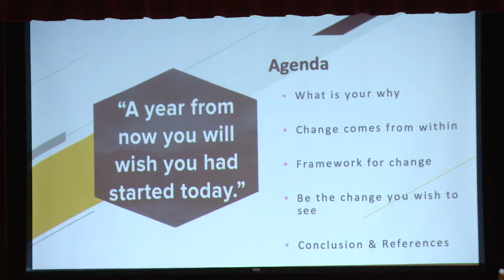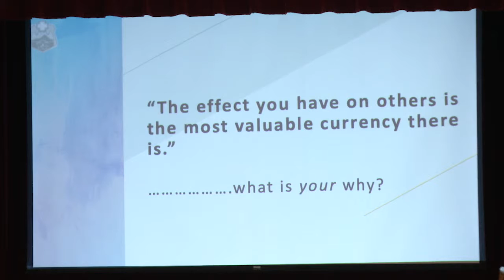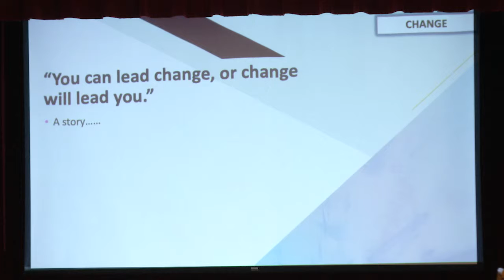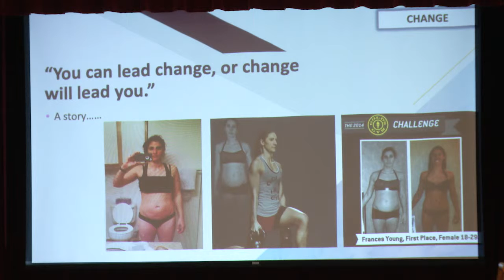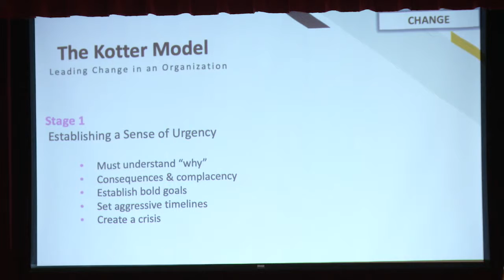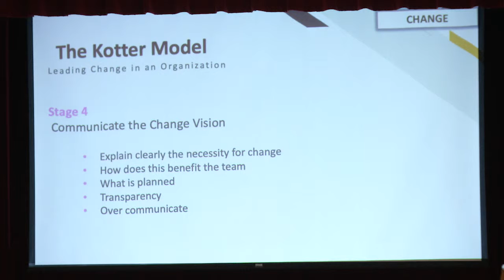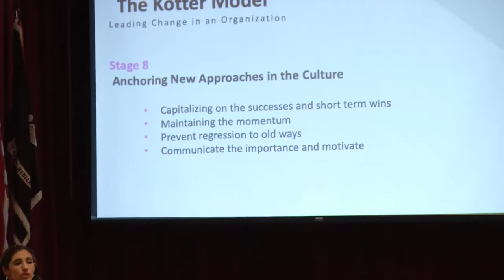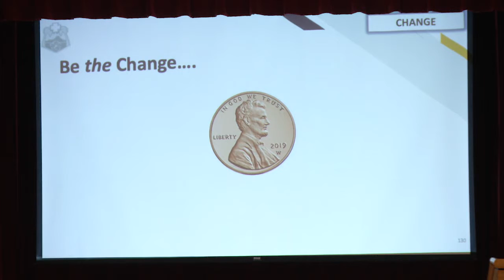20190503 Inspire Conference p8 - Maj Frances Young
The TAMC Inspire Conference provided a platform for hospital employees to share their passions by speaking on generally-applicable topics they are passionate about with the mission of "inspiring expression, innovation, and Rejuvenation within the TAMC Ohana."  The ultimate goal was that attendees would come away from the Inspire Conference with soul-invigorating insights into finding a deeper meaning and fulfillment both in their work and personal lives.